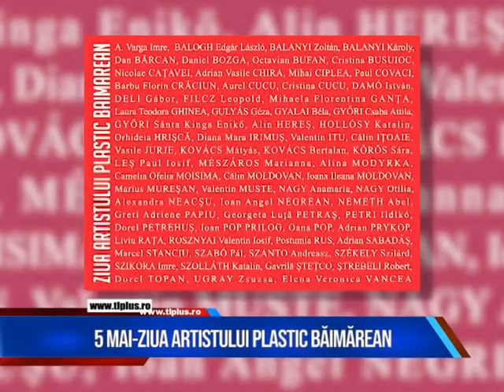Știri scurte 30 aprilie